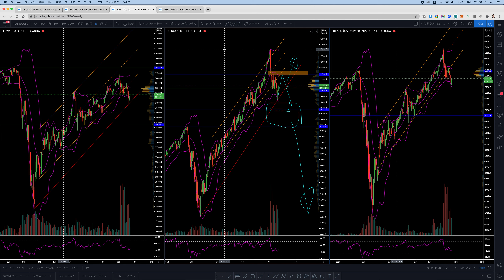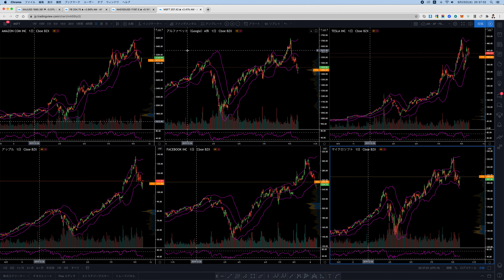GAFA、ナスダックついにバブル崩壊へ。テクニカル分析で理由を解説。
【BTC】
仮想通貨のトレードは、BitMEXを使っています。

スマホからトレードするときは、BitMEXにログインするのが面倒なのと、スマホならMT5が使えるクリプトGTのほうが操作性が良いのでクリプトGTを作っています。

日本国内に在住の方は、日本国内取引所で仮想通貨(BTC)を購入し、BitMEXにBTCを送金してトレードをするのが良いと思います。

仮想通貨の現物の保管、現物の売買はバイナンス、ビットトレックスなどを使っています。

BTC、他アルトの現物保管には、レジャーナノSで保管しています。
（セキュリティのため）

【FX】
FX(為替)は、XMをメインで使っています。

日本国内FX会社なら、国内口座数第1位の「DMM FX」などが良いと思います。

【株】
株式投資は、DMMか、SBI、楽天などが無難です。
（僕の場合は、マレーシア在住なので、シンガポールのフィリップ証券、たまにインタラクティブブローカーズを使っています）

【最高月収１０億円、毎月1億円を稼ぎ出すノウハウを公開中！】

LINE@、メルマガ登録者限定で、無料でインターネットビジネス＆投資・トレードの最新情報、稼げるノウハウを投稿しています。

佐々木啓太のSNS、ブログも是非見てみてください！

【YouTube】は、３つのチャンネルを運営しています。

【投資＆ビジネスの無料オンラインサロン】3300人越え！

商品、サービスを動画で紹介依頼(広告配信)、企業案件、各メディアの取材など、お仕事の相談、問い合わせ、取材依頼などはこちらにメールください